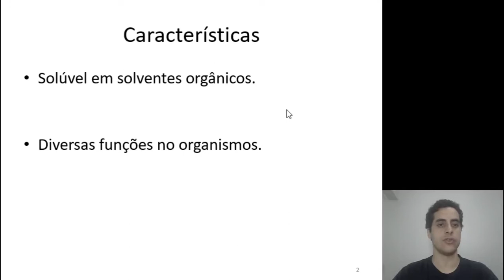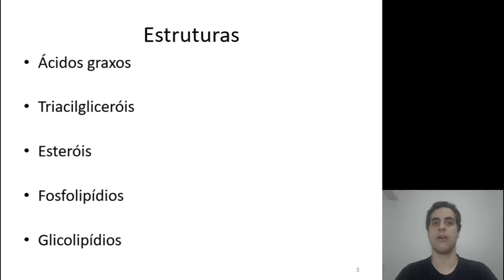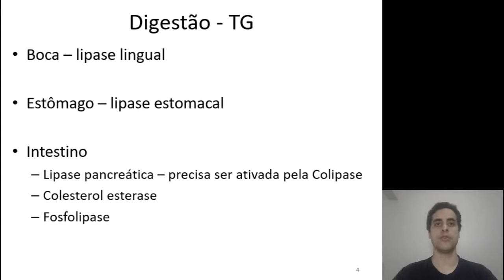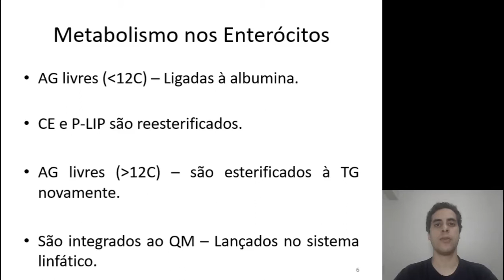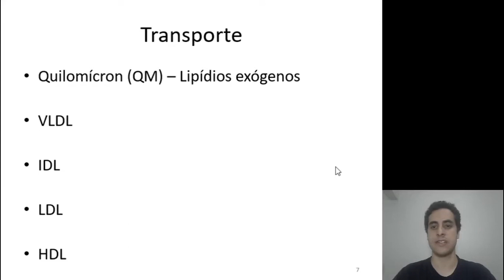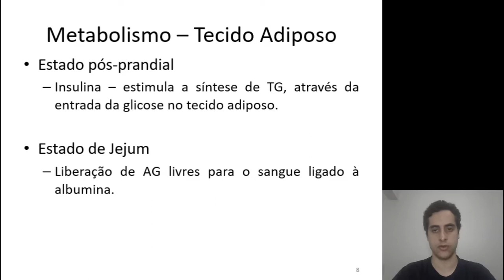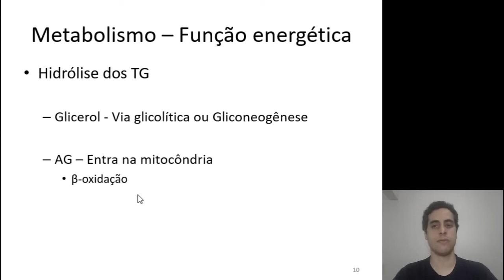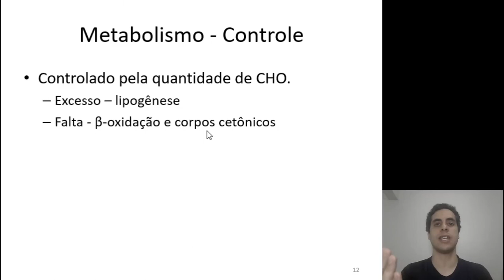Revisão da Aula sobre Metabolismo de Lipídios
Revisão da aula sobre metabolismo de lipídios da disciplina ISN048 Nutrição e Metabolismo do curso de Nutrição da Universidade Federal do Amazonas.